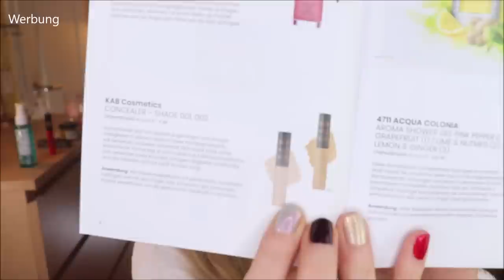GLOSSYBOX April 2021 Unboxing & Verlosung 🌺 Woke up in Spring 🌺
Die Glossybox Beautybox lässt uns im April im Frühling aufwachen.
NA ENDLICH - denn draußen ist er noch nicht so recht angekommen...

00:00 Worum geht es hier eigentlich?
Hier gibt's die Box (I)
03:36 Sante Soft Care Foundation: (*,I)
04:04 Baija Paris Moana Grante Scrub
05:11 Was sich die Boxenpacker gedacht haben
07:26 Elikya Beauty Highlighter Rosé
08:36 KAB Cosmetics Concealer
09:41 Catrice Ultimate Stay Waterfresh Lip Tint: (*,I)
10:40 Lavera Hydro Sensation Gesichtspflegespray: (*,I)
12:03 Fazit

♡ Schreibe mir einen lieben Kommentar unter dieses Video mit SPRING

Liebe Grüße
Claudi